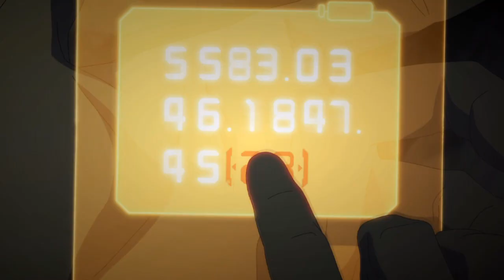Pidge's Battle Cry // Voltron Legendary Defender // AMV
Show: DreamWork's Voltron Legendary Defender
Song: Battle Cry
Artist: Beth Crowley